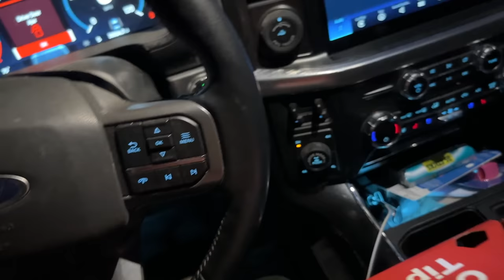So Haunted They Never Entered This Room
Check out @WhatTheHales

 "ONLY" SOCIAL MEDIA'S (no I don't have others or 2nd accounts) and I will never send you messages asking for money, etc.